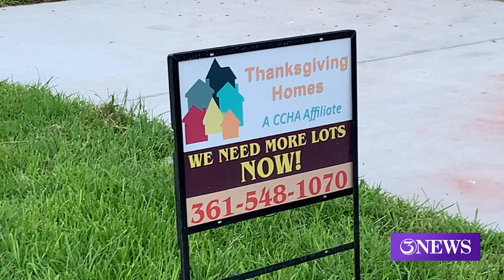Corpus Christi non-profit completes 2 new affordable housing units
The two homes, both two-story, are a new effort by Thanksgiving Homes to better utilize the 25 foot wide lots without combing lots for a bigger home.